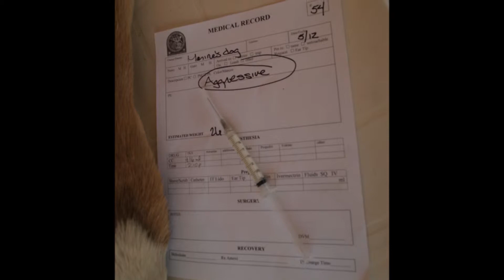Clinic day 4 2013, In Holbox - Refugio Holbox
Last day of Clinic where a local woman donates her home. holboxspayneuter.com